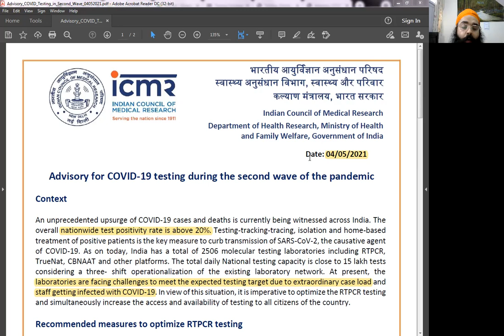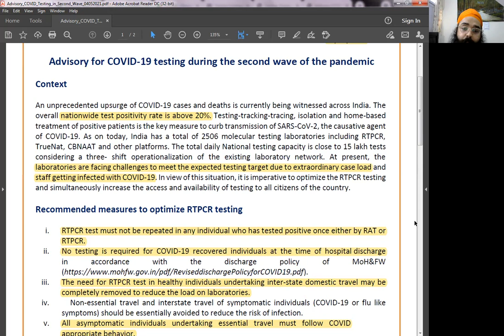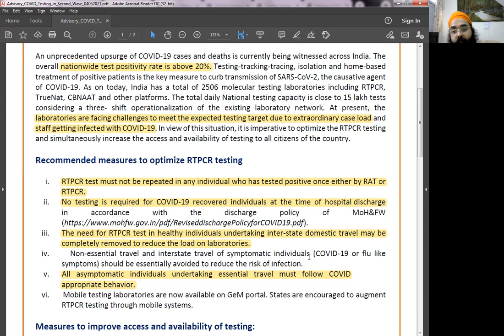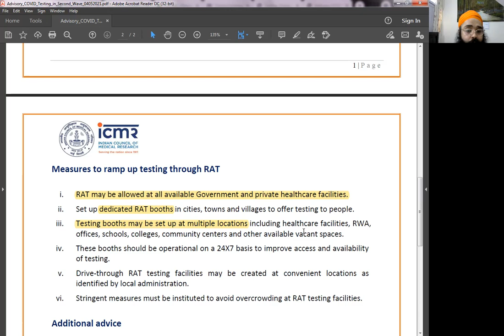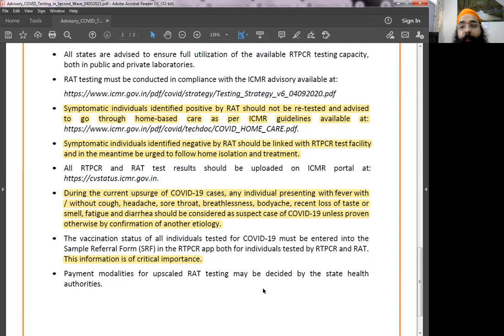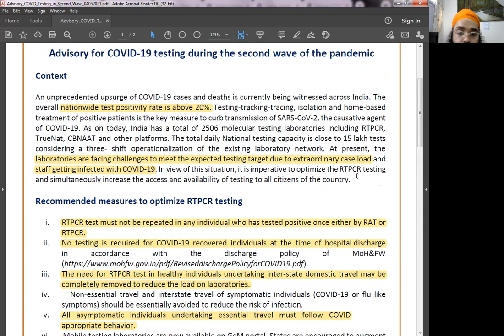ICMR Advisory for COVID-19 testing during the Second Pandemic Wave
The key points are:
1. No need for RTPCR Testing once Rapid Antigen Test Positive.
2. No need for COVID-19 Testing on Hospital Discharge.
3. Testing should be done away for inter state domestic travel to reduce testing load on the laboratories.
4. RAT or Rapid Antigen Tests should be promoted.
5. In the current upsurge, anyone with COVID-19 symptoms should be considered a suspect case unless proven otherwise.